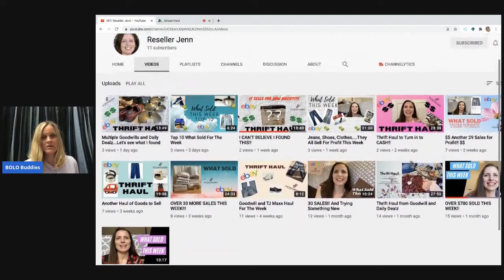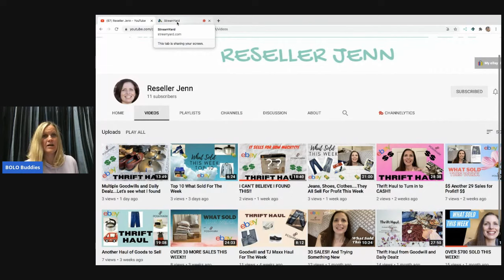askme20 Get to know BOLO Buddies Reseller Edition Ask Me 20 Questions